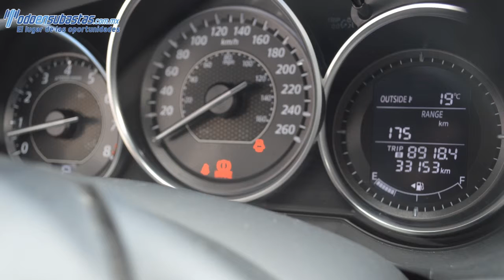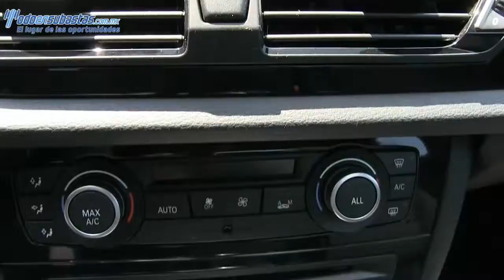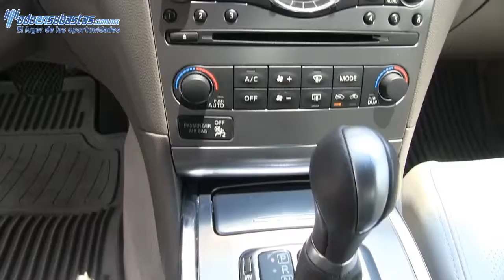Todo En Subastas. El lugar de las oportunidades